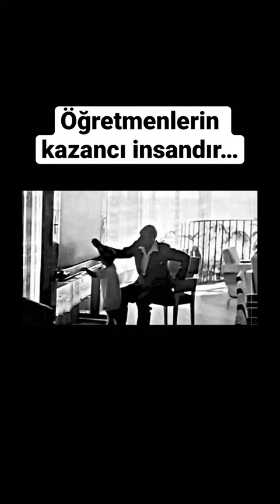Öğretmenlerin Kazancı İnsandır.